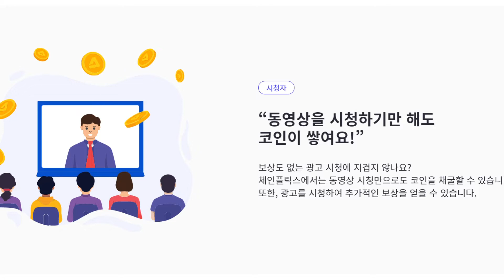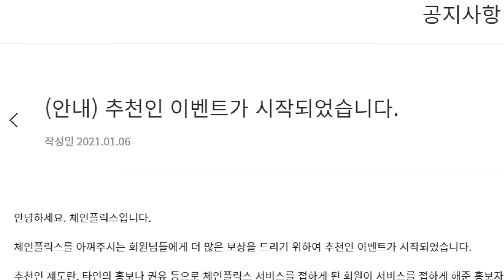체인플릭스 CFX 코인 받는 방법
이것저것  아는대로 알려드리는 정보맨입니다.
요즘 비트코인을 필두로 알트코인들도 고공행진중입니다.
여러분들은 비트코인 오르기전의 기회가 다시 온다면.
어떤 선택을 하시겠습니까?
저는 이걸 보시는 시청자분들에게 아직 상장전인 새로운 코인을 소개합니다.
또한 여러분과 제가 무료로 받을수 있는 방법을 알려드리겠습니다.
상장되기전에 많이, 많이 받아 놓으세요~~.
곧 상장 예정이랍니다.
무료로 코인을 받는 방법은
제2의 유튜브라 불리는 체인플릭스를 이용하는 겁니다.
유튜브는 콘텐츠제작자와 유튜브가 사십대 육십으로 광고 수익을 나눠가지는데,
체인플릭스는 유튜브와는 다르게 , 콘텐츠를 시청하는 사람에게도
코인을 주는 방식입니다.
동영상을 시청하기만 해도 저절로 코인이 쌓이는 겁니다.
또 체인플릭스 플랫폼을 다른이에게 추천하면, 1명 추천당 사백 씨에프엑스 코인을 받을수 있습니다.
무료이니  친구에게  알려줘서 많은 코인을 받길 바랍니다.
앱설치후 추천인등록하기 닉네임은,  "benz2005" 를 꼭 적으셔야 혜택받습니다.
지금까지 정보맨입니다

추천인 등록하기 : “benz2005"